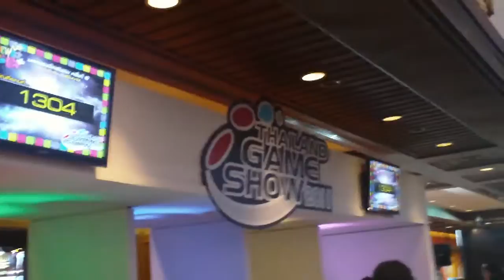TGS2011 Plenary เวลา 12.00 น.